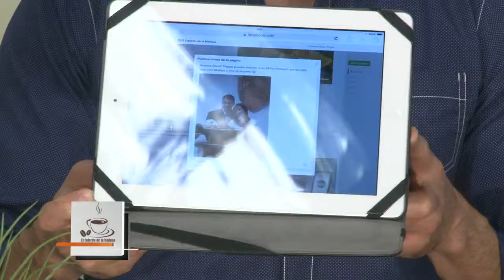El Cafecito de la Mañana 24 Abril 2015 Parte 1 1 1